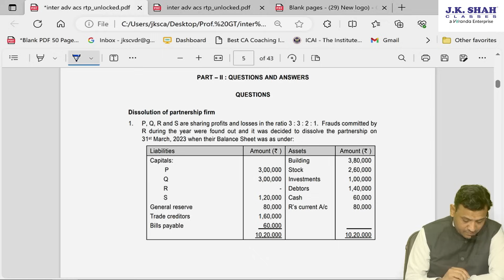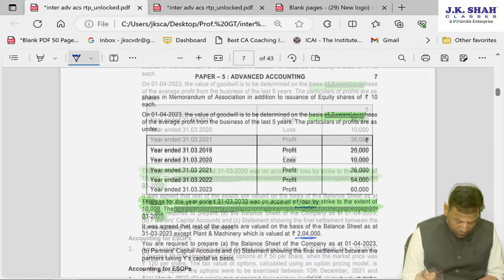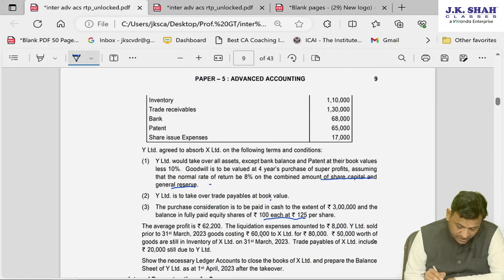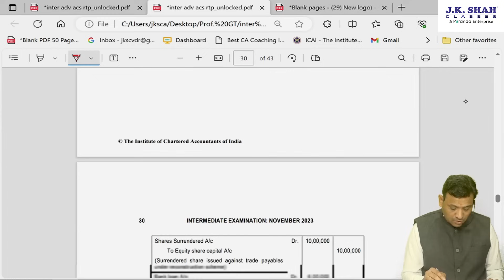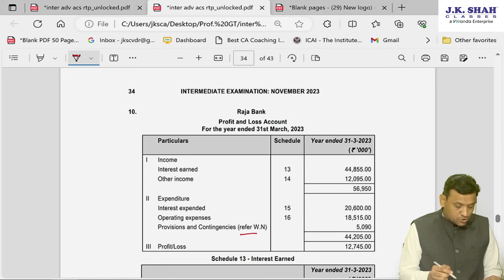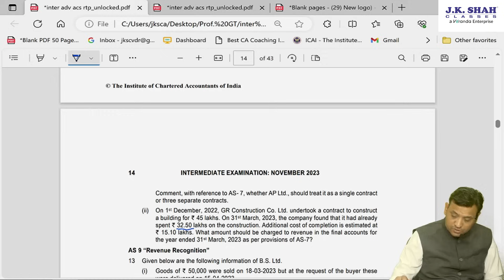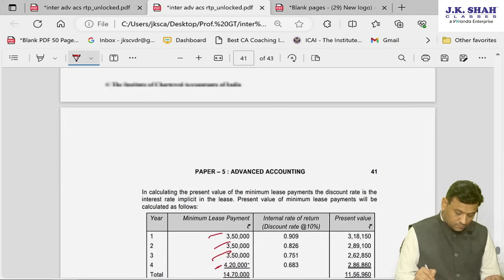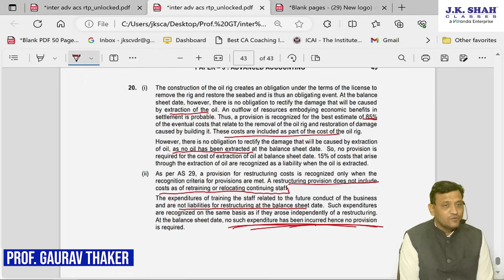CA Inter RTP| NOV 23| Group 2 Advance Accounting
RTP for Advance Accounting  by Prof.Gaurav Thaker for CA Inter November 2023